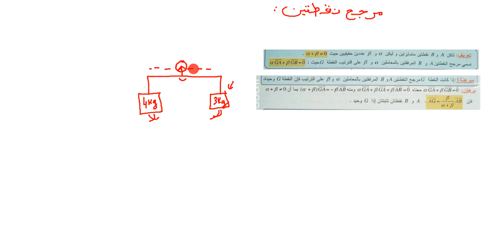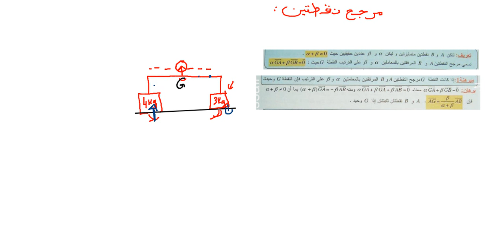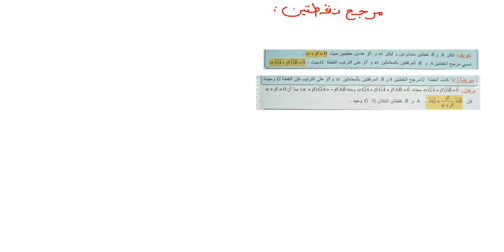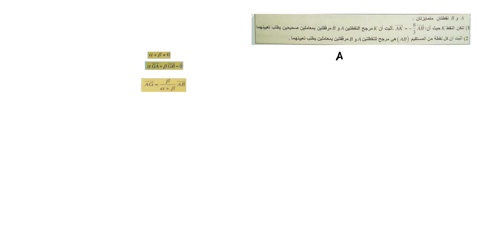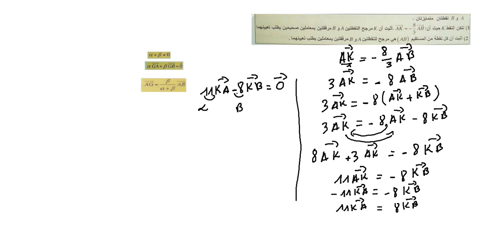مرجح نقطتين للثانية ثانوي علمي